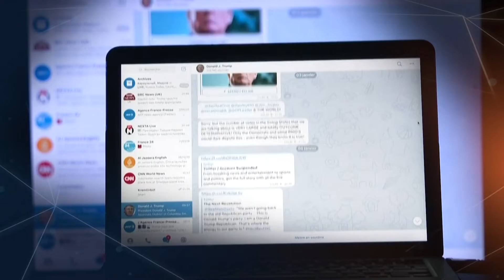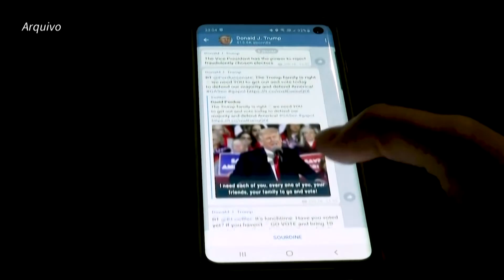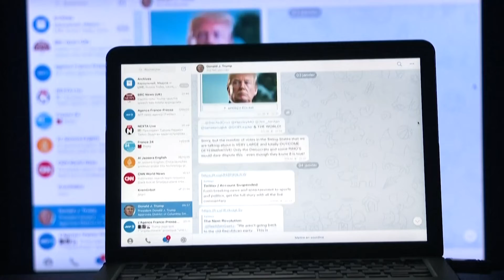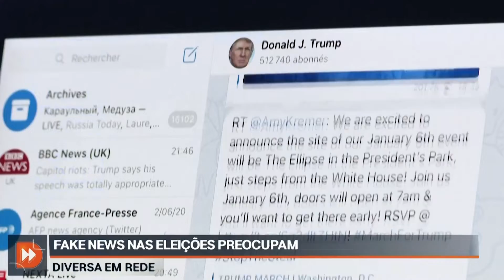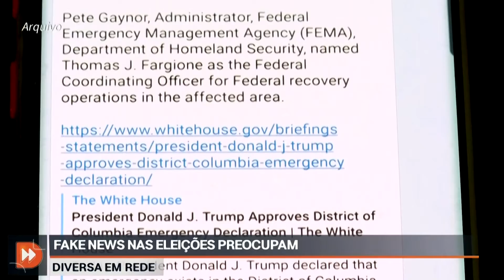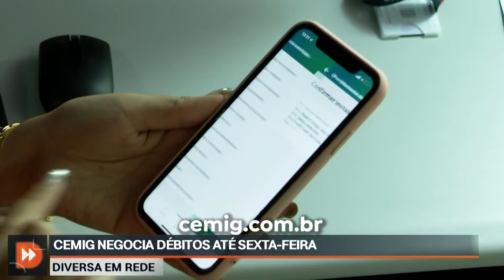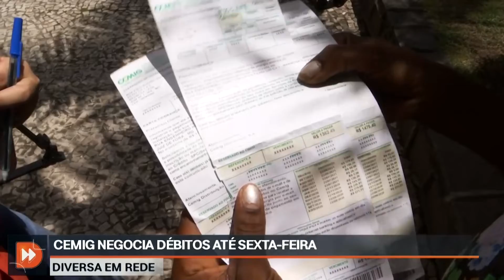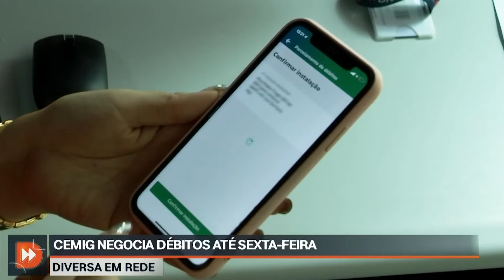Diversa em Rede (01/03/22) - completo